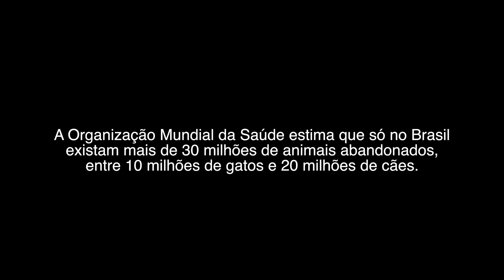CUIDAMOS DE CACHORROS ABANDONADOS!!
PARA DOAR: Clinica Veterinariária MedVet